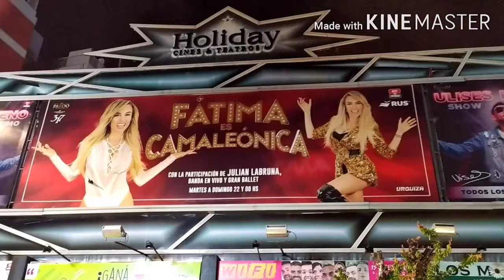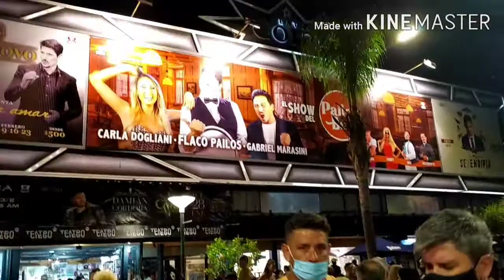🌎 La Noche en Villa Carlos Paz - resumen de Paseos y Turismo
En vacaciones las calles de Carlos Paz se llenan de turistas que recorren los teatros y lugares mas convocantes del centro de la ciudad, una caminata nocturna para que podamos conocer un poco mas de esta villa serrana.
Villa Carlos Paz Córdoba Argentina de noche

Resumen de un video de Paseos y Turismo

teatros, bares, restaurantes y heladerías llenas en Carlos Paz